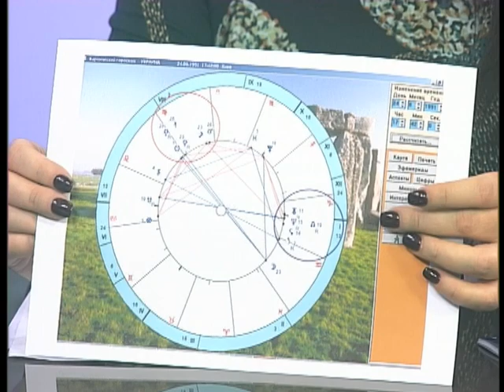За чи Проти 30.12.2016 Олена Осипенко, Юрій Буянов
Олена Осипенко, астролог
Юрій Буянов, астролог
Тема: Астрологічний прогноз на 2017 рік